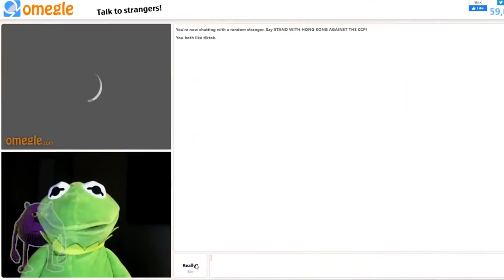UNEXPECTED Memes Compilation 2021 #5